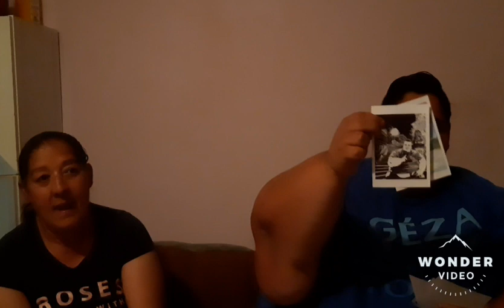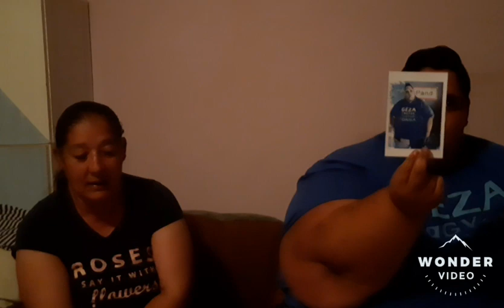Rácz Géza nyeremény játek